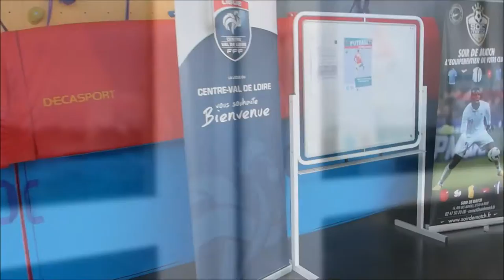Challenge Interligues U18 Futsal samedi 2 avril 2016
Découvrez le résumé vidéo du Challenge Interligues U18 Futsal qui s’est déroulé le samedi 2 avril 2016 au gymnase Gaston Coûté de Meung-sur-Loire (45). Les sélections régionales des Ligues d’Auvergne, de Bourgogne et du Centre-Val de Loire se sont affrontées dans ce tournoi. Plus d’informations sur notre site internet